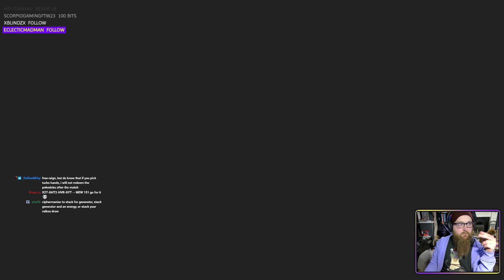[Chien-Pao ex] Relying On Misplays Is a Legit Strategy! [Pokemon TCG Live]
This video is a match from my Pokemon TCG Live Livestream from Twitch, catch me LIVE every Monday, Wednesday and Sunday at 7pm UK! Every stream I invite members of chat to join the Chat Challenge! Each match counts towards a Stream League I run which rewards the best players every quarter!

Decklist:

Pokémon: 8
2 Bibarel BRS 121
3 Baxcalibur PAL 60
1 Iron Hands ex PAR 70
1 Mew ex MEW 151
2 Chien-Pao ex PAL 61
1 Radiant Greninja ASR 46
3 Frigibax PAL 57
2 Bidoof CRZ 111

Trainer: 16
3 Rare Candy PAF 89
4 Irida ASR 147
4 Ultra Ball PAF 91
2 Canceling Cologne ASR 136
2 Earthen Vessel PAR 163
3 Buddy-Buddy Poffin TEF 144
1 Counter Catcher PAR 160
1 Ciphermaniac's Codebreaking TEF 145
1 Hisuian Heavy Ball ASR 146
2 PokéStop PGO 68
4 Superior Energy Retrieval PAL 189
2 Super Rod PAL 188
1 Iono PAF 80
1 Prime Catcher TEF 157
4 Nest Ball PAF 84
1 Boss's Orders PAL 172

Energy: 2
1 Basic {L} Energy Energy 4
8 Basic {W} Energy Energy 3